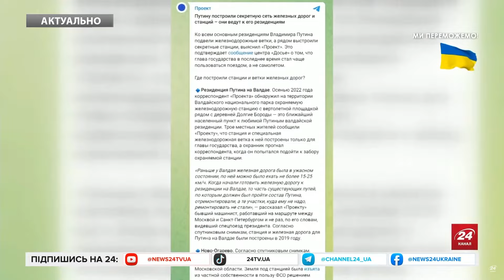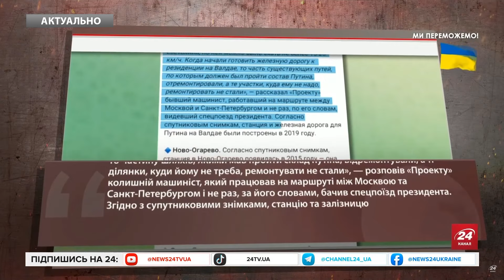😲Дрони навели ЖАХ! Злили РЕАЛЬНУ ПРИЧИНУ руйнування РЕЗИДЕНЦІЇ Путіна. Викрили СЕКРЕТНУ залізницю РФ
У резиденції очільника Кремля Володимира Путіна в Сочі знесли головну будівлю, адже він нібито став боятися відвідувати цей курорт після атак українських дронів. Про це йдеться у розслідуванні російського видання "Проект". "Бочаров ручей" виконує функції офіційної резиденції Путіна з 1991 року. За даними журналістів, знесення будівлі в резиденції завершилося в березні. Зараз на її місці котлован, навколо якого працює будівельна техніка. раніше видання "Проект" писало, що для президента країни-агресора Владіміра Путіна в Росії побудували секретну залізницю і мережу станцій до його резиденцій, раніше стало відомо, що Путін почав їздити по країні на власному бронепоїзді.